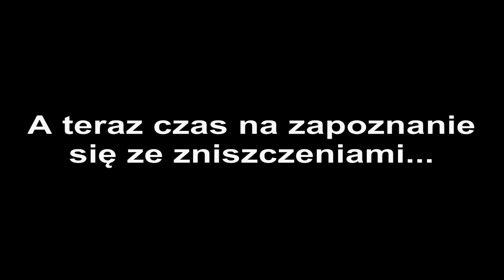Rożnów Drifting - Łańcuch Zenek [2]